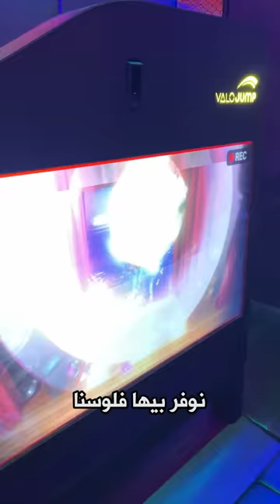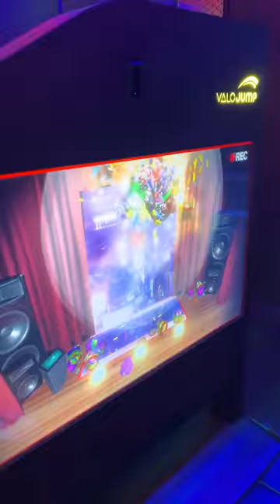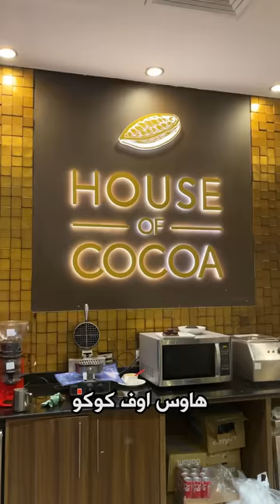تعمل ايه لو عايز تخرج ف العيد مع اصحابك - خروجة في سيتي ستارز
تعمل ايه لو عايز تخرج و تتفسح مع اصحابك في العيد و نعيش اجواء العيد
 خدت اصحابي و هنوريكم 4 اماكن تقدرو تقضوا وقت جميل فيها

و قولولي اكتر مكان عجبكم و عايزين تروحوا